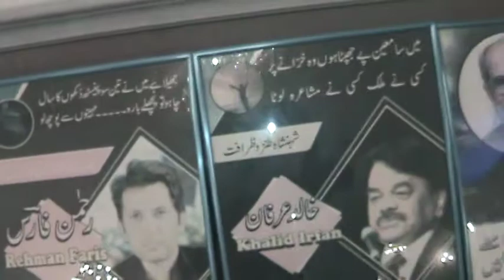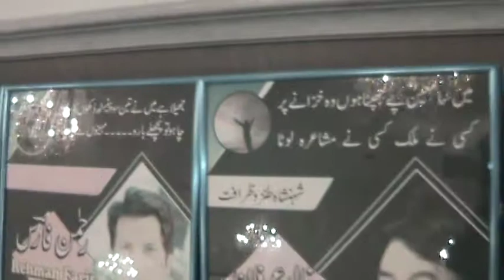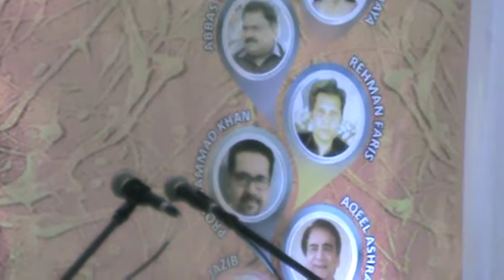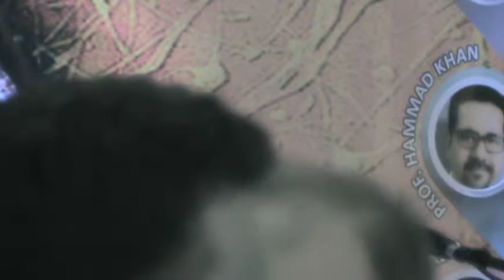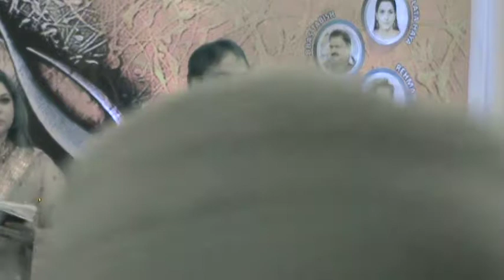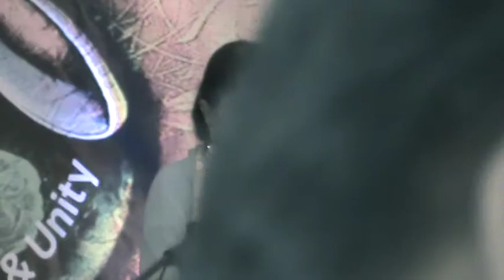Al Noor International Mushaira at Fun Asia Richardson Texas on July 19,2019, P_1